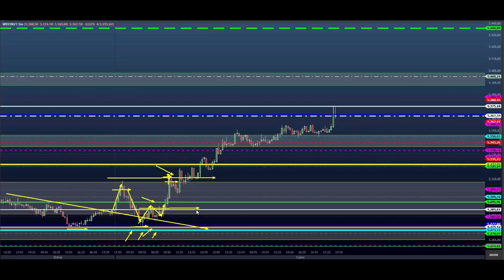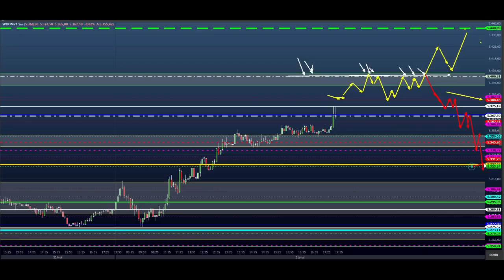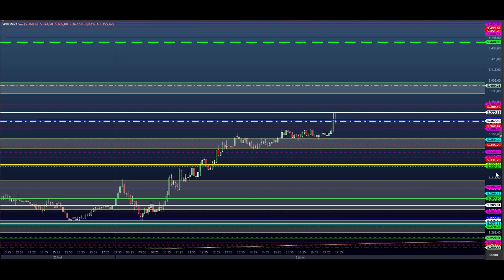ESTUDO DA BOLSA (DAY TRADE) Para o EAD do Dia 24/05 MINI ÍNDICE e DÓLAR (Price SHEIK action)